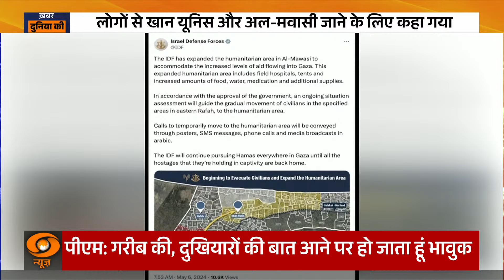KDK: दुनिया की सबसे बड़ी बैगूएट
Bakers in France set record for world’s longest baguette A crew of French bakers made a baguette of around 140 meters, setting a new world record in Paris. The previous record-holder was Italy.